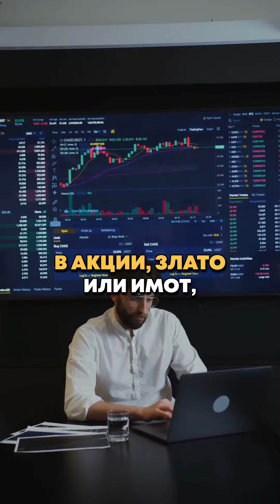Вземи билет за 20лв. 👉 10 февруари, Бургас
Как да запазиш спестяванията си от инфлацията? Как да ги инвестираш в акции, злато, имоти или фондове?

Аз съм Крум Атанасов, създател на iGold с над 12 години опит в сектора с инвестиционно злато. С огромно удоволствие ти споделям, че идвам в твоя красив град, за да ти помогна.

На 10 февруари, Събота те каня в х-л България на обучение за лични финанси и инвестиции, на което ще научиш:

1. Как да управляваш парите си, за да натрупаш спестявания за теб и твоето семейство
2. Какво трябва да знаеш, ако искаш да инвестираш в акции, злато или имоти
3. Защо не трябва да разчиташ на пенсията да се погрижи за твоите старини
4. И кои са първите стъпки, за да подсигуриш по-доброто финансово бъдеще на твоите деца

Вземи билет още сега, защото местата в залата са ограничени до 200.

Цената на билета е само 20лв, а тази символична сума ще бъде първата ти инвестиция в твоето по-добро финансово бъдеще. Очаквам те.